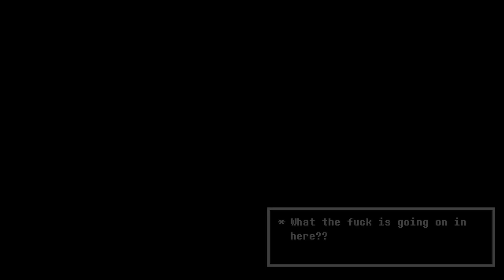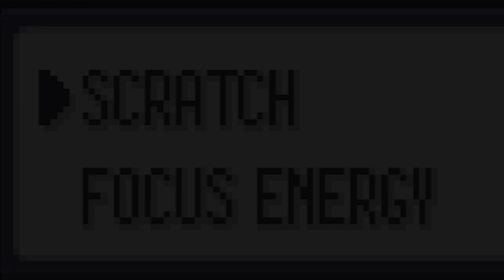POKEMON ABRIDGED EPISODE FIVE!!